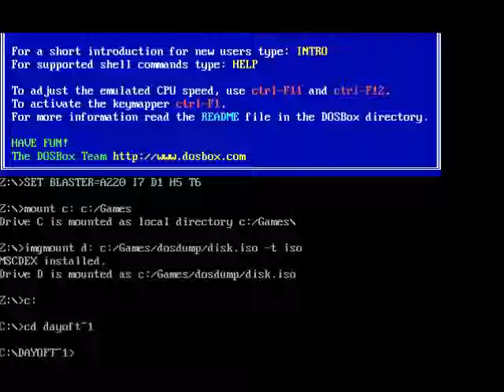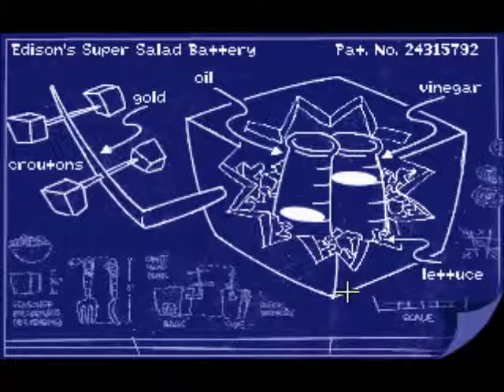Let's Inflict Day of the Tentacle on David - Part 1 - Imitation Diamond Wasn't Good Enough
MUH CHILDHOOD.